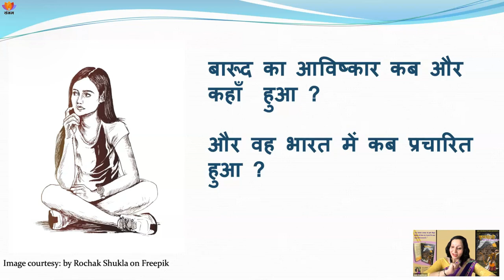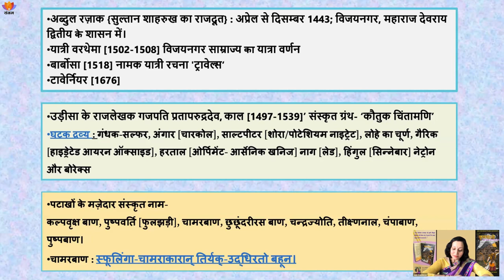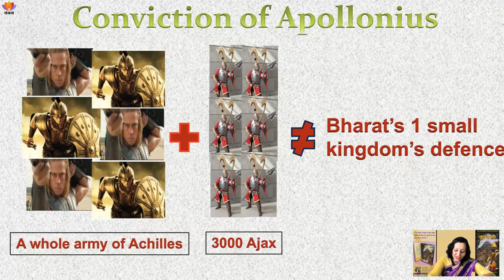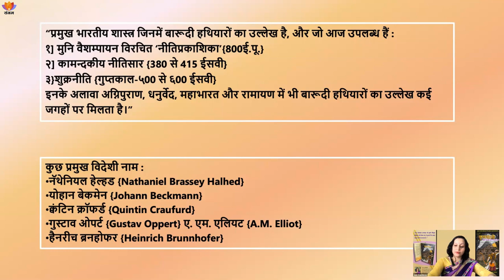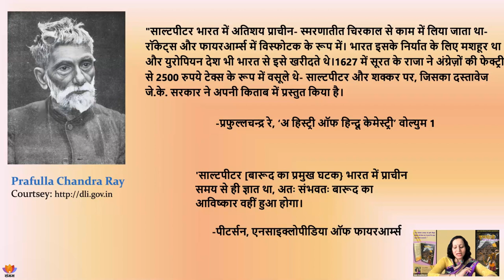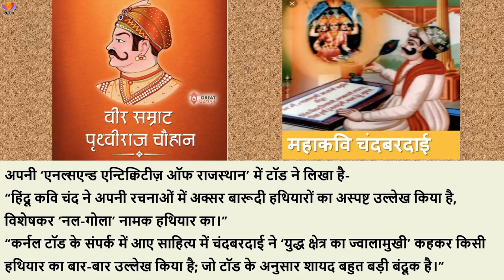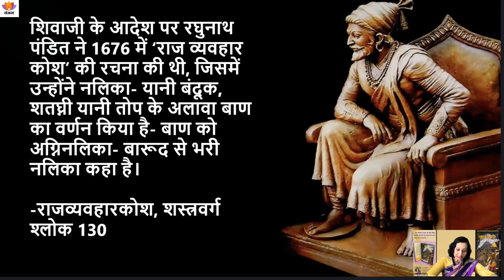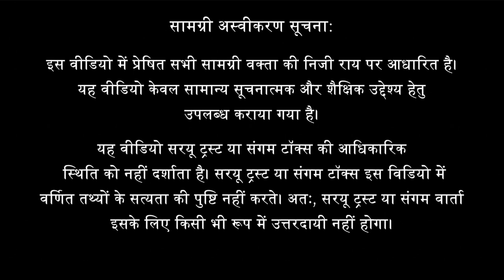Gunpowder in Ancient India | Krishnashi Upanyaas Charcha | J.N.Rishivanshi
विषय परिचय:
सुनिये एक लड़की की कहानी जो पूर्वजन्म में एक राजकुमारी थी।  जिसे सपनों में एक ऐसे प्राचीन भारत का चित्र दीखता है जिसके अंश वर्तमान इतिहास से पोंछ दिए गए हैं। भारत का वो अद्भुत इतिहास जो अविस्मरणीय हो कर भी विस्मृतिओं के कोहरे में छुपा है। एक रोमांचक उपन्यास जो हमारे विस्मृत इतिहास को रोचक ढंग से युवाओं के समक्ष प्रस्तुत करने का प्रयास है ।

About the talk:
Listen to the story of a girl who was a princess in her previous birth. She dreamed a picture of an ancient India whose parts have been erased from the present history. That amazing history of India which despite being unforgettable is hidden in the fog of erased memory. An exciting novel which is an attempt to present our forgotten history to the youth in an interesting way.

वक्ता परिचय:
लेखिका और कवयित्री, लेखन क्षेत्र में 20 वर्षों से सक्रिय । कई पत्र पत्रिकाओं और पुस्तकों में रचनाएं प्रकाशित । सिंगापुर के ग्लोबल हिंदी फाउंडेशन और कविताई आदि साहित्यिक समूहों की सदस्य।

About the speaker:
Writer and poetess, active in the writing field for 20 years. Published writings in many magazines and books. Member of Singapore's Global Hindi Foundation and literary groups like ‘Kavitai’ etc.

Topics covered:
0:00 Power statement
0:35 About the speaker
2:15 Book cover
8:24 invention of gunpowder
17:14 Alexander's truth
22:46 Ancient references of gunpowder in India
29:04 Use of gun in ancient India

43:30 QnA Session
43:45 Inspiration for the book
46:37 Ancient Indian History of Gunpowder and Guns